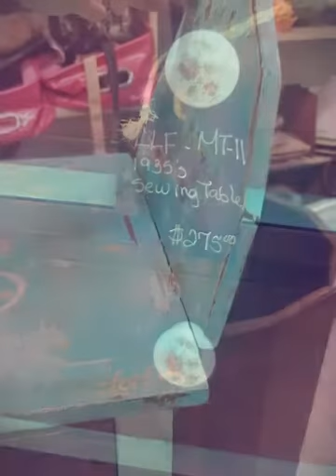Martha Washington Sewing Cabinet by La LOPEZ $275 (Created